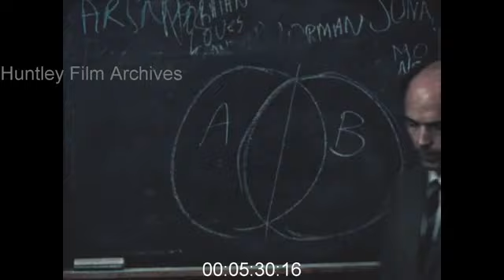Classroom Comedy Antics, U.K., 1970s - Film 1030380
Children's Film Foundation comedy . Good classroom scenes, children laughing in their desks. Pauline Quirke.